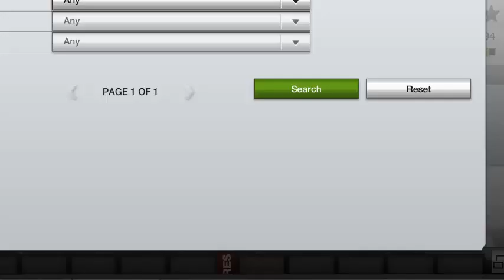Fifa 13 - 230k Squad Builder - Brazil Skill Team ft. Wallyson & Azevedo - Lets do this properly - #7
Hey guys another squad builder from me, so in my previous video I did a budget team for skillers if they dont have the amount of coins that some people do have!! so this time its a 230k skill team check this out!:)